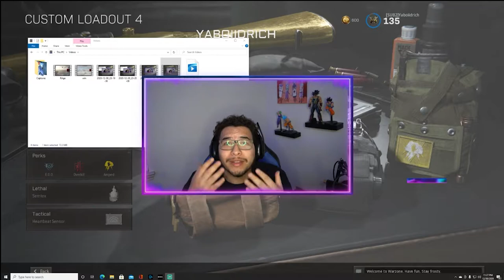GET RID OF CAMPERS!!!!! (WARZONE GAMEPLAY)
What's going on YouTube & CGB Family!!! We are going into warzone for yall.
Subscribe to the channel and turn on the notifications bell because i do Live Stream a couple times a week so you can get the notification if you turn it on and come say what's up ! Again thank you all CGB Family couldn’t ask for better supporters !